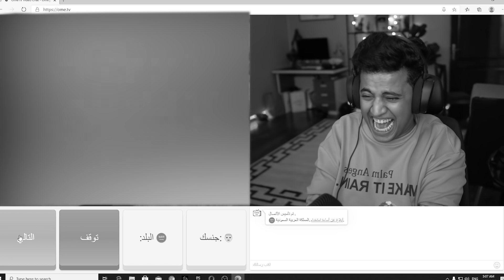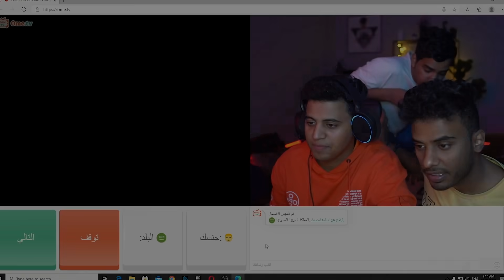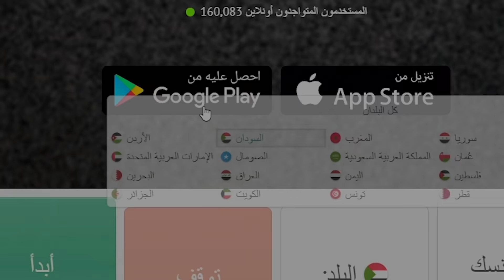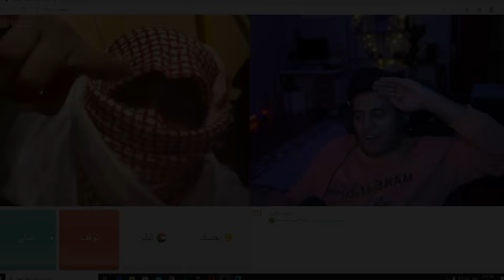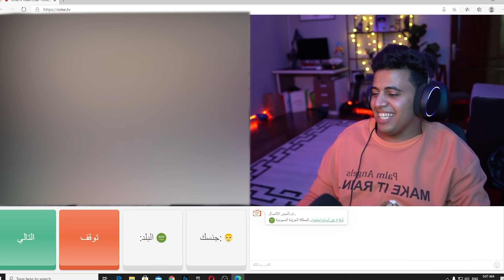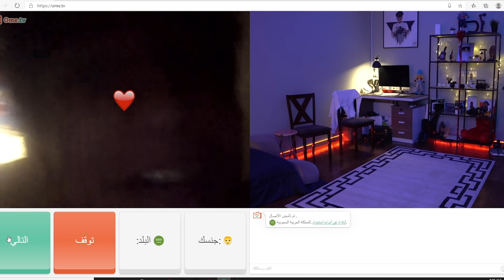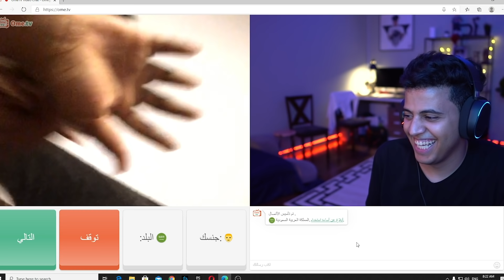ضحك مع المتابعين - الجزء الثاني 😂💔